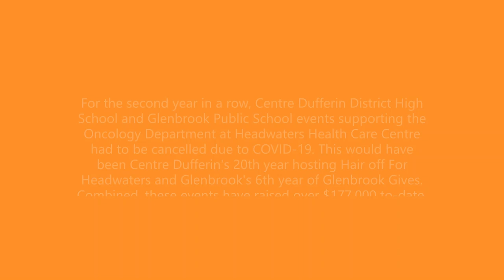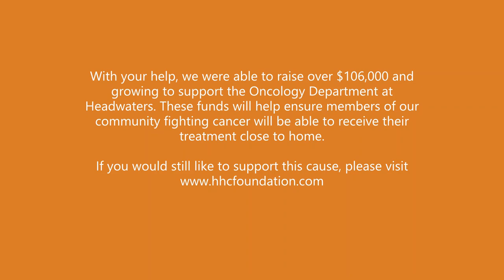Hair Off For Headwaters 2021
Each year, Centre Dufferin District High School and Glenbrook Public School host events which raise money for the Oncology Department at Headwaters Health Care Centre. This would have been Centre Dufferin's 20th year hosting Hair off For Headwaters raising over $156,000 to-date, and Glenbrook's 6th year of Glenbrook Gives, raising over $14,000 to-date.

This year, due to COVID-19, these schools are unable to host their events. At Headwaters, it is tradition that members of the Foundation Board shave their head for this event, and they wanted to continue that tradition this year!